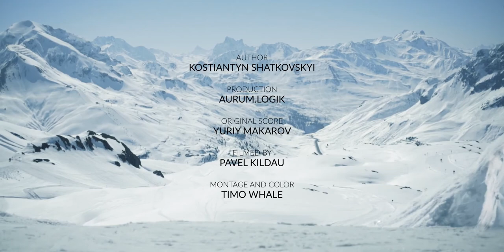HOTEL GASTHOF POST - TRAVEL GUIDE by NOVEL VOYAGE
A video dedicated to Travel Guide by Novel Voyage special project "ALPS" describing the selected, unique, touching locations and extraordinary properties aiming to promote deep travel as a lifestyle of future generations.

Client: Hotel Gasthof Post
Product Owner: Travel Guide by Novel Voyage
Author: Kostiantyn Shatkovskyi
Production: Aurum.Logik
Original Score: Yuriy Makarov
Filmed by: Pavel Kildau
Montage & Color: Timo Whale
Voice Over: Brian Kamei
Sound Engineering: Anton D.
Text: Kostiantyn Shatkovskyi
Actor: Florian Moosbrugger (the Owner of Hotel Gasthof Post)
Location: Hotel Gasthof Post, Lech am Arlberg, Austria